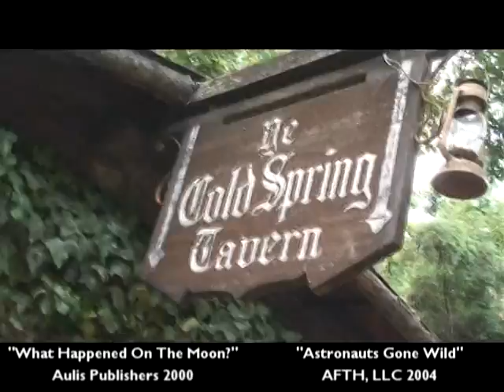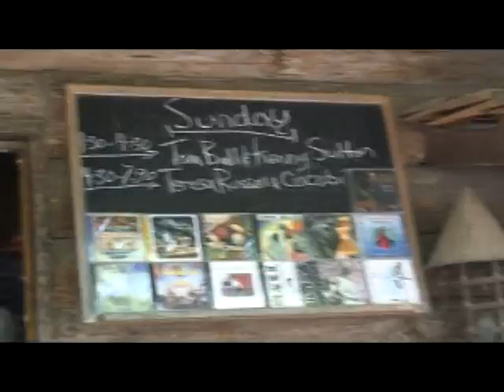MoonFaker: Phil Plait, Mythbusters & Dirty Tricks. PART 5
For years, Bad Astronomy webmaster Phil Plait has dodged the following questions.

1. How can you allege that the idea that NASA and the government would murder their own astronauts is "a particularly loathsome accusation", when in fact the CIA's General William H. Craig came up with Operation Dirty Trick: a proposal to blame John Glenn's possible death aboard Friendship 7 on the Cubans and use his death to justify all out war?

2. How can you frequently allege that Bill Kaysing said "any kind of space travel is impossible", when in the exact same interview that you refer to Kaysing explicitly says "I will concede that certain unmanned vehicles might have made it to the moon. The Russians are supposed to have sent some unmanned vehicles to the moon. And possibly our Surveyor did land on the moon."?

3. How can you allege that there were no major solar flares during the Apollo missions when NOAA's Comprehensive Flare Index for Major Flares explicitly logs 30 major x-ray solar flares during the time eight of those missions were supposedly in cislunar space?

In today's episode, I meet Phil Plait (and Adam Savage) face to face at TAM8. This was indeed an Amazing Meeting to remember!

Bill Kaysing interview
($1,000,000 dollars to anyone who can find me a section where Kaysing denied the possibility of all space travel)

NOAA's Comprehensive Flare Index for Major Flares
ftp://ftp.ngdc.noaa.gov/STP/SOLAR_DATA/SOLAR_FLARES/FLARES_INDEX/McMath/CFI55_80.TXT